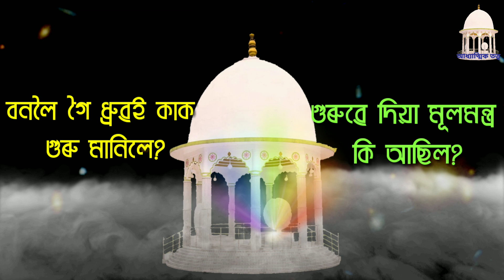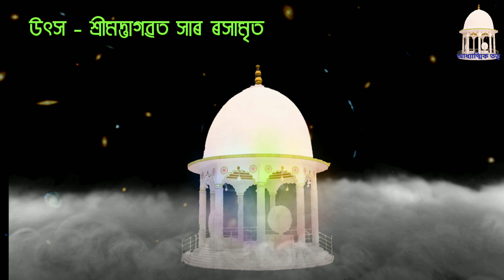ধ্ৰুৱ চৰিত্ৰ।বনলৈ গৈ ধ্ৰুৱই কাক গুৰু মানিলে ?গুৰুৱে দিয়া মূলমন্ত্ৰ কি আছিল (খণ্ড 2)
ধ্ৰুৱ চৰিত্ৰ । বনলৈ গৈ ধ্ৰুৱই কাক গুৰু মানিলে ? গুৰুৱে দিয়া মূলমন্ত্ৰ কি আছিল?

Apara's craft অনুগ্ৰহ কৰি এবাৰ এই চেনেলটোত visit কৰক, আশাকৰো video বোৰ চাই ভাল পাব; ধন্যবাদ।